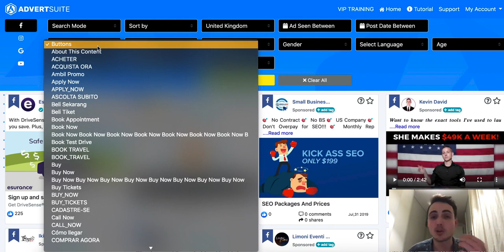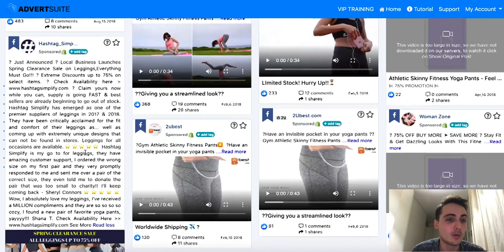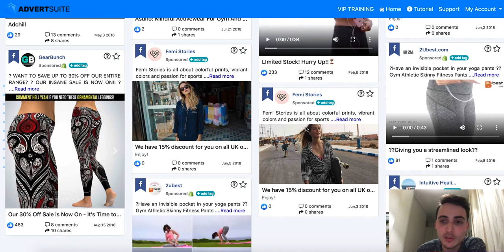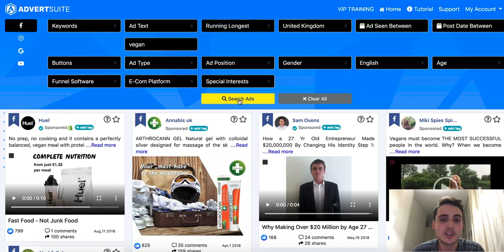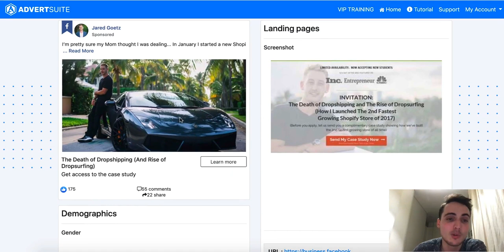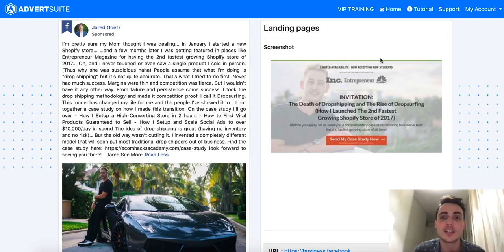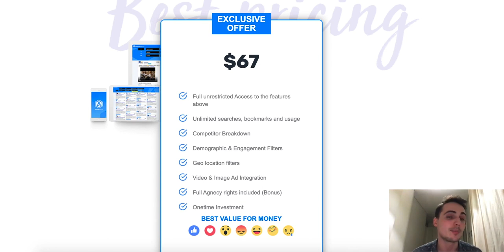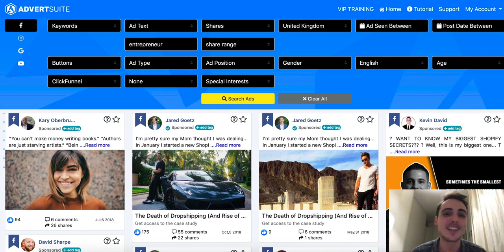Gagner de l'Argent avec Facebook - Tuto de A à Z (AdvertSuite)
😈 Pinterest Empire : Le Nouveau Réseau Social Pour Exploser Votre Trafic Gratuitement
🏝Business Eldorado : Créez Votre Business en Ligne, Trouvez Vos Premiers Clients et Changez De Vie en 30 Jours

💻 Créez des Tunnels de vente, des Formations et Capturez des E-mails

✅ PARTNER SHOPIFY : Pour créer votre boutique e-commerce (dropshipping si vous le souhaitez), un moyen facile et efficace de mettre vos produits sur le marché

🔎UPSEO : Devenez Numéro 1 sur Google avec votre site (Blog, E-commerce, Dropshipping ...)

▬▬▬▬▬▬▬▬▬▬ INFOS ▬▬▬▬▬▬▬▬▬▬

Je vous fais un tuto de AdvertSuite un super outil pour gagner de l'argent sur Facebook et je vous montre comment l'utiliser à votre avantage pour décupler les résultats de votre business en dropshipping ou autre.